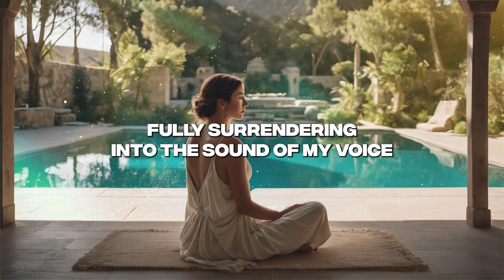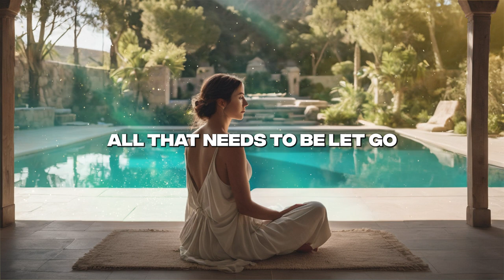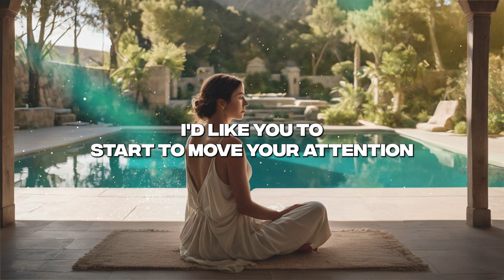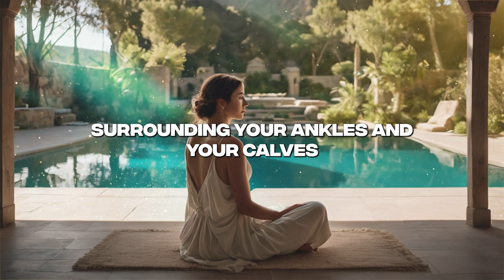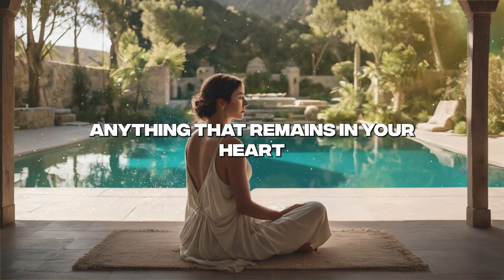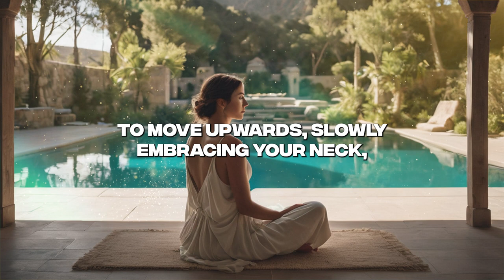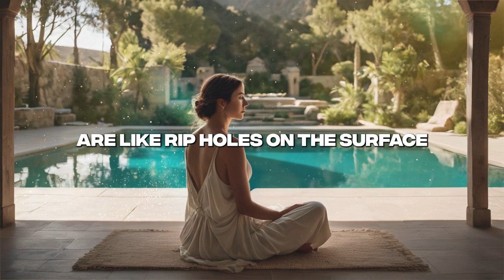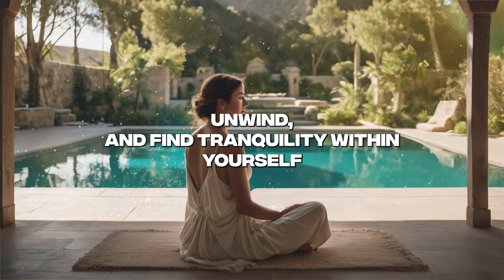Finding Inner Peace and Tranquility - A Guided Meditation by Lisa Williams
Important ❗️❗️
Our channel is not yet part of the YouTube Partner Program, so we currently cannot manage the ads that appear in our videos. We are actively working towards meeting the criteria for this program to ensure that your meditation experience remains uninterrupted.

You find yourself in a serene, secluded space, surrounded by gentle whispers of a calm breeze. As you settle into your comfortable position, perhaps lying down or sitting with support, you close your eyes, embracing the stillness around you.

As you take your first deep breath, you feel the cool freshness of the air entering your nostrils, filling your lungs with revitalizing energy. With each exhale, you release any tension or worries, surrendering fully to the soothing sound of the guiding voice.

In your mind's eye, you visualize a soft, radiant light enveloping you, like a cocoon of pure, loving energy. This light, warm and comforting, wraps around your entire being, creating a sense of safety and warmth.

With every breath, the light grows brighter, surrounding you completely. You feel a profound sense of peace and tranquility washing over you, like gentle waves lapping at the shore of your consciousness.

Take a moment to bask in this radiant light, allowing it to saturate your entire being, from the tips of your toes to the crown of your head. Feel it radiating outwards, permeating every fiber of your being with its calming presence.

Now, shift your focus to your feet. Visualize a wave of relaxation starting at your toes, gently moving through your feet, ankles, and calves. With each passing moment, your muscles loosen, and you feel as if you're floating on a cloud of serenity.

Allow this wave of relaxation to travel upwards, enveloping your legs, hips, and lower back. Feel the weightlessness and ease spreading throughout your lower body, as you surrender to the moment and let go of all that no longer serves you.

As the wave continues, it embraces your abdomen, chest, and arms, leaving you feeling light, free, and completely at peace. Your entire body is now immersed in a state of pure serenity and relaxation.

With each breath, imagine a tranquil pool at the center of your being, representing your inner peace and resilience. As you breathe, the water in this pool becomes still, clear, and completely serene, washing away any remnants of doubt or fear.

Visualize the ripples on the surface of the pool becoming smaller and smaller, until they vanish completely, leaving behind a profound sense of calm and stillness.

You are now in your inner sanctuary, a place of quiet tranquility that is always accessible to you. Take a moment to simply be, enjoying the peace and calm that surrounds you.

When you're ready to return to your daily life, slowly open your eyes, bringing this newfound sense of peace and calm with you. Remember that you have the power to release, unwind, and find tranquility within yourself whenever you need it.

Breathe deeply and embrace the day ahead, knowing that you are exactly where you need to be.